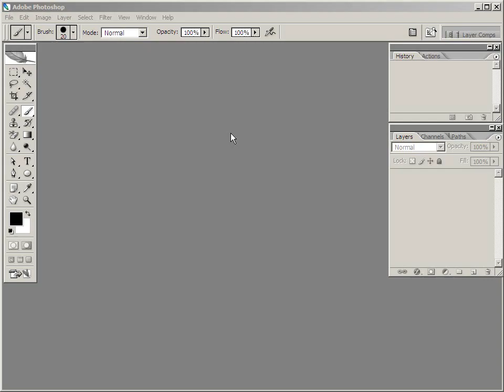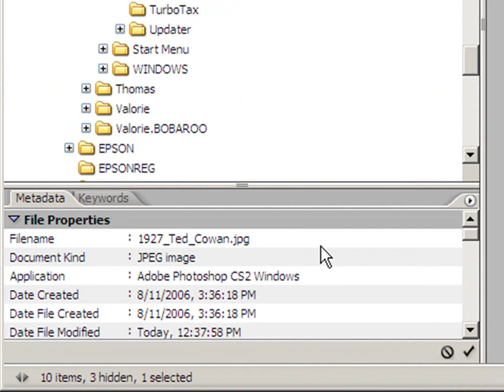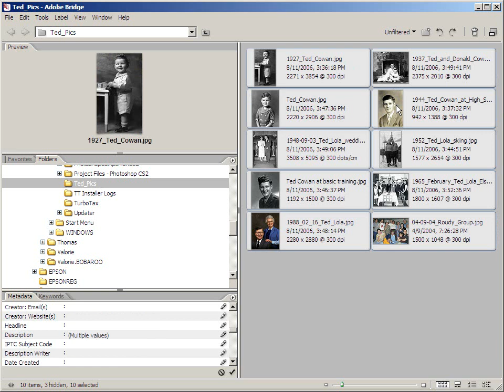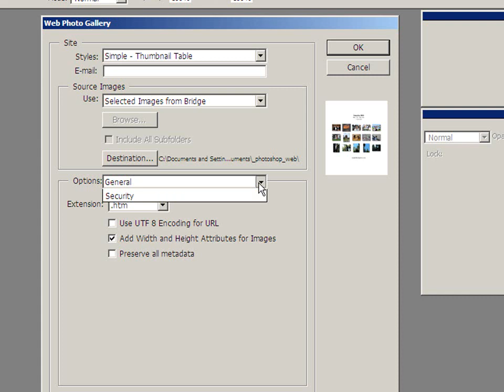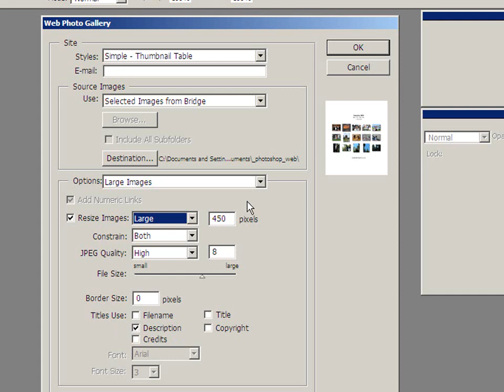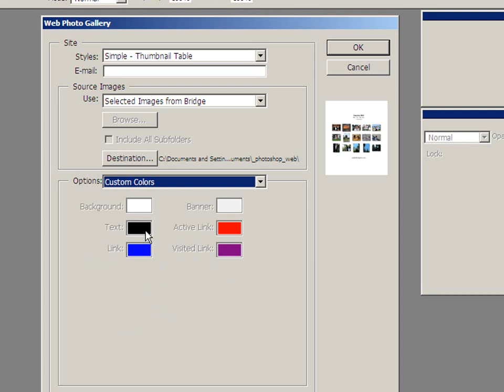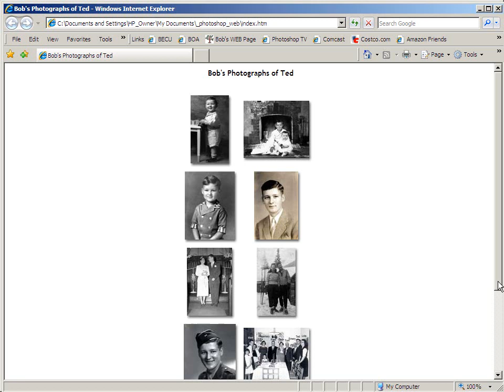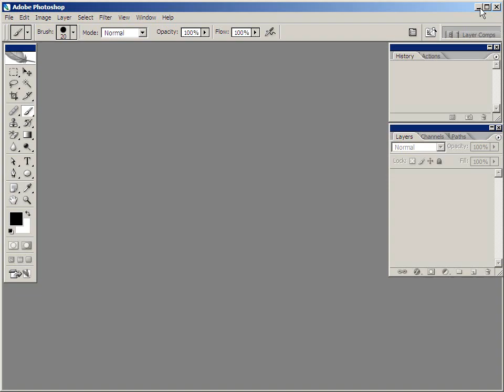Create a web page for your photographs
How to use Photoshop's automated features to create a web page using your photographs.